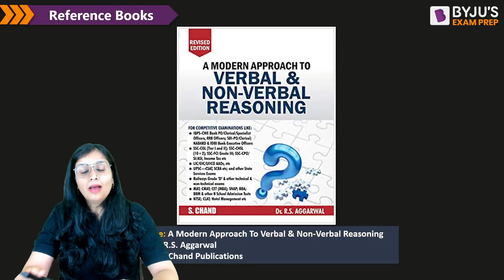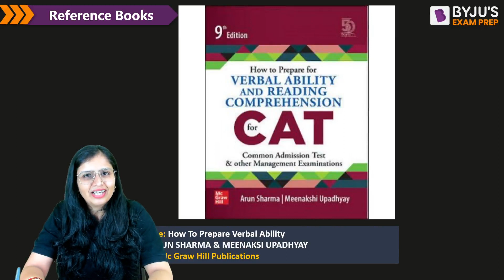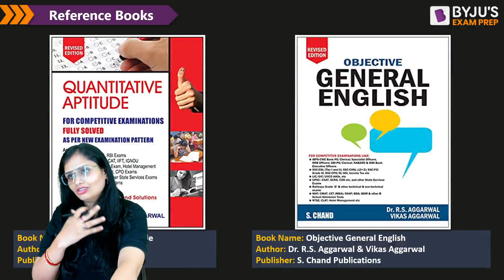GATE & ESE 2024 | Best Books To Prepare Aptitude | BYJU'S GATE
📌Unlock Your Aptitude Potential for GATE & ESE 2024 with the Best Recommended Books! Enhance your problem-solving skills and excel in the aptitude section of these competitive exams. Our handpicked selection of top books will guide you through various aptitude topics, ensuring you're well-prepared to tackle any challenge that comes your way. Get ready to score high marks and secure your future with this essential resource list!